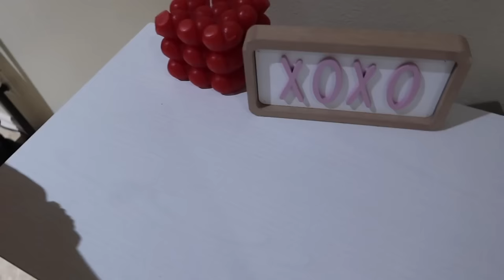DOMINGO FAMILIAR ⎪VAMOS A LA IGLESIA 👨‍👩‍👧‍👦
Hola Familia, en este video pasamos nuestro domingo familiar

Oh My Glow!